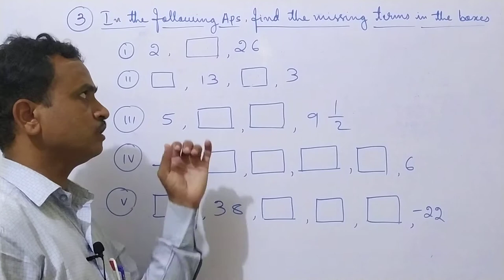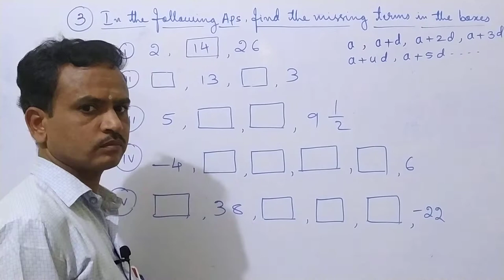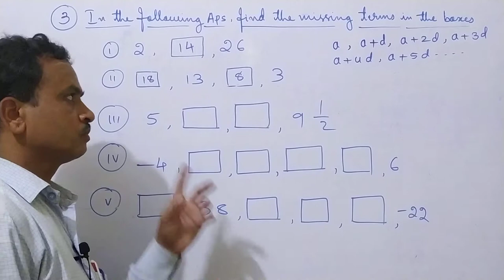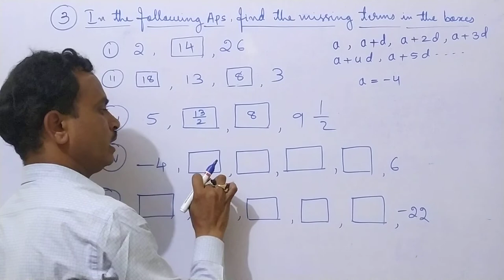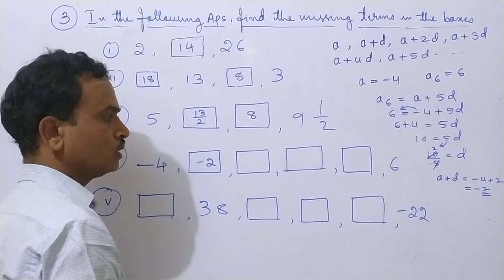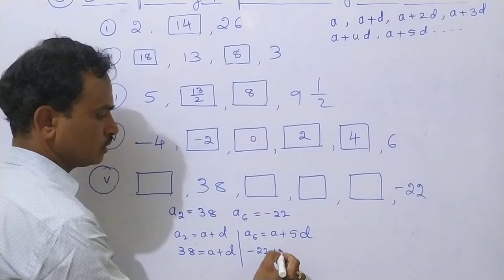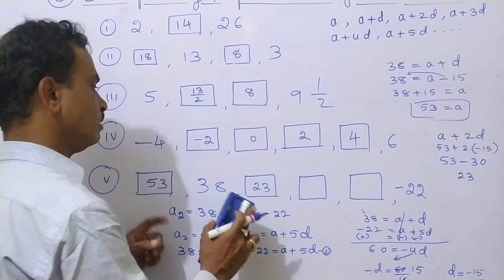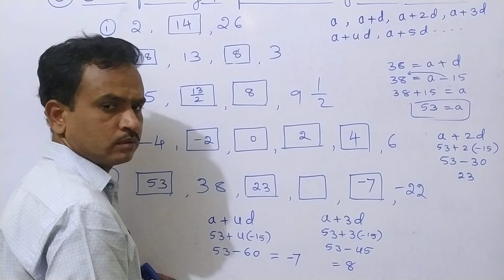10th maths Arithmetic progression exercise 1.2 3rd main In the following Ap, find the missing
In the following Aps, find the missing terms in the boxes